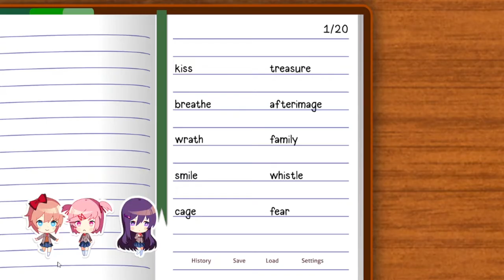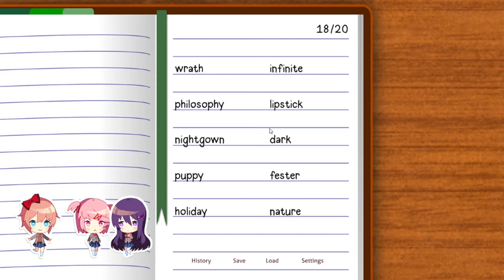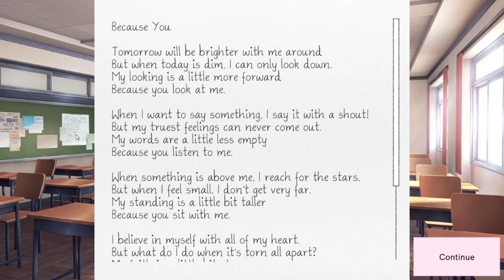YOU HAD A BAD DAY - Doki Doki Literature Club+ Part 19 (Natsuki Route)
We get closer to Natsuki and learn she's having a bit of a rough time with it.

Thumbnail art by goodlookingsnails (that's actually their username)